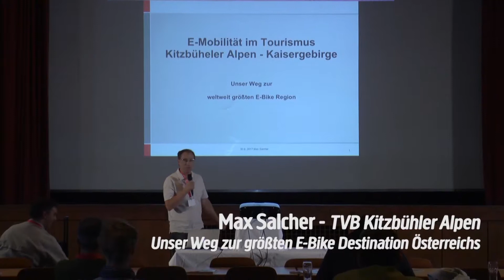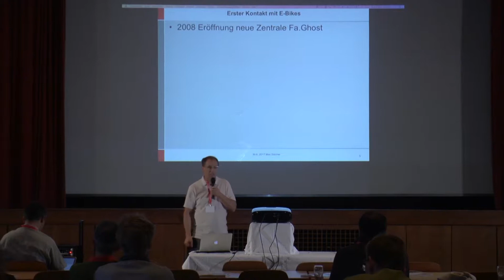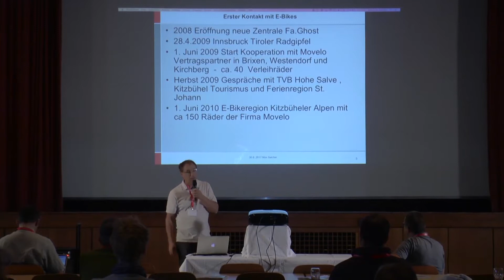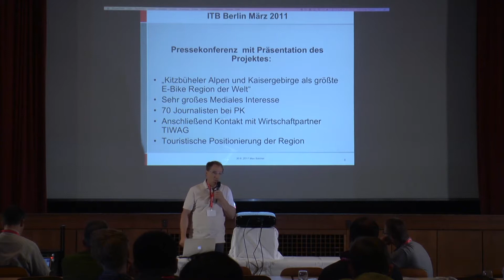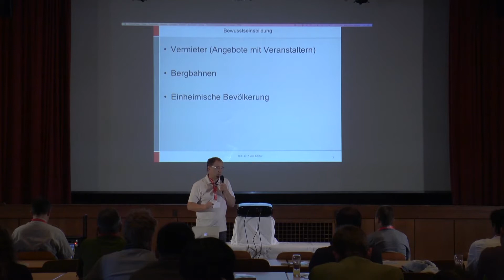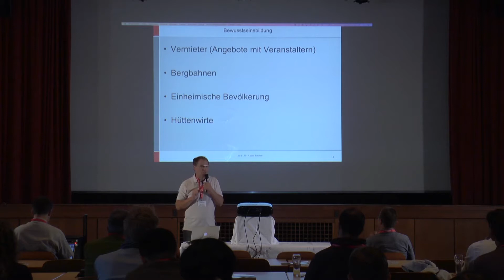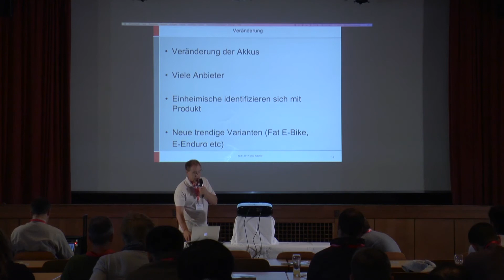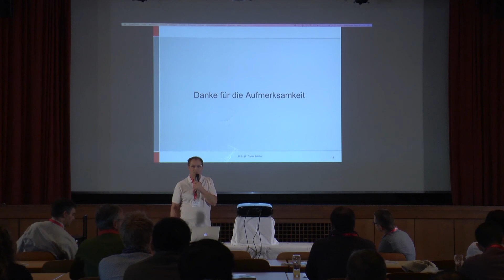Unser Weg zur weltweit größten E-Bike Destination - Max Salcher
Erfahrungsbericht der Pionierregion „Kitzbüheler Alpen & Kaisergebirge“.
Referent: Max Salcher, GF TVB Kitzbüheler Alpen – Brixental